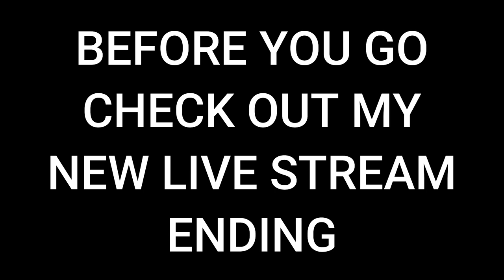Six Star Crystal Opening #96 and #97 | Marvel Contest of Champions